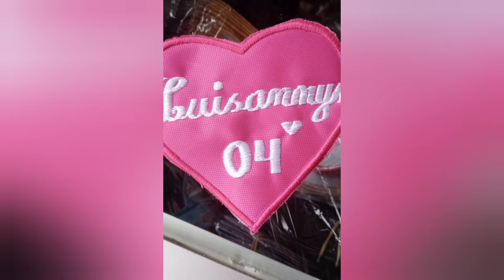PELUCHE GIGANTE /ROSAS Y CHOCOLATES/GLOBOS CON HELIO!!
rosas y detalles
c.c mega 80 delivery
lima- provincia
pedidos al WhatsApp
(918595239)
peluches personalizado
detalles
San VALENTIN
20AÑOS DE ESPERIENCIA
GLOBOS CON HELIO
Y ALMOHADAS PERSONALIZADAS!!
PERU POTENCIA MUNDIAL!!